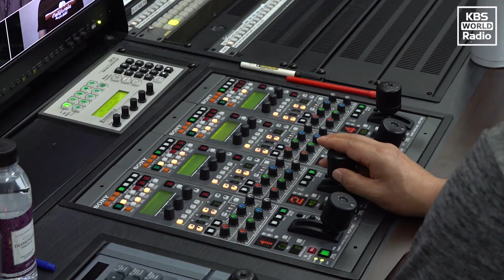제 4회 한국어 말하기 대회 스케치 영상